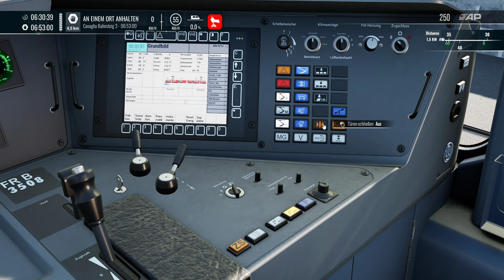Train Sim World 4 | Folge 59 | BERNINA - EXPRESS | ALEGRA RHB | NEUES DLC | Neue Strecke | Neuer zug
Sehr gehrte Commnunity

Seit heute dem 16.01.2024 gibt es das neue DLC BERNINA LINIE und dich habe für euch die Strecke und zug getestet.

Viel Spass..